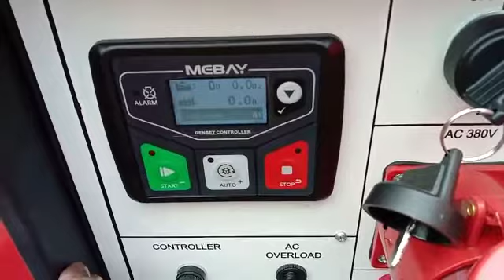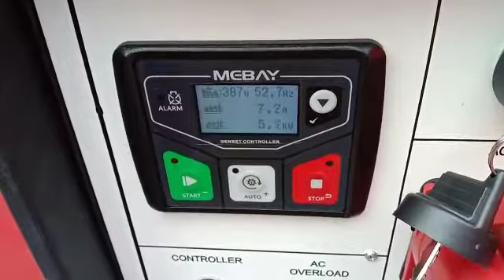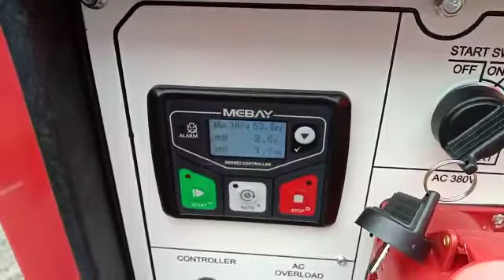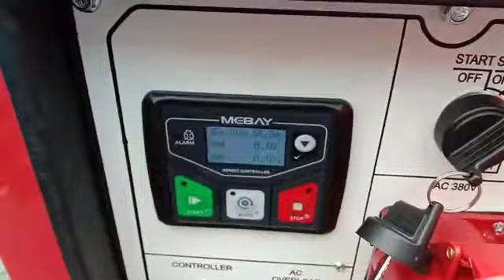pengetesan genset silent 15 kva 3 phs terbaik engine diesel 1105 jelas brand Infinite